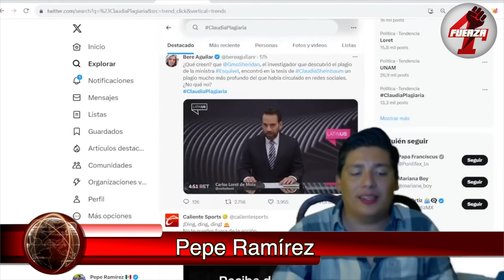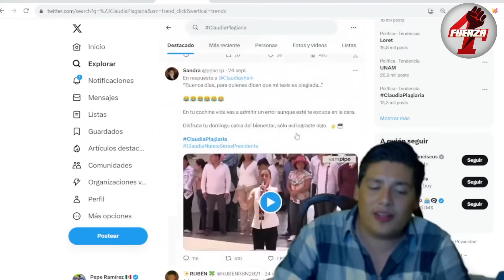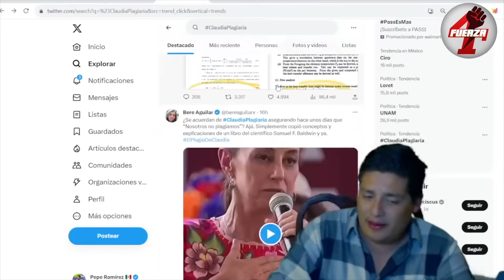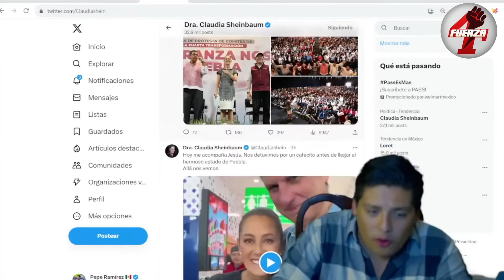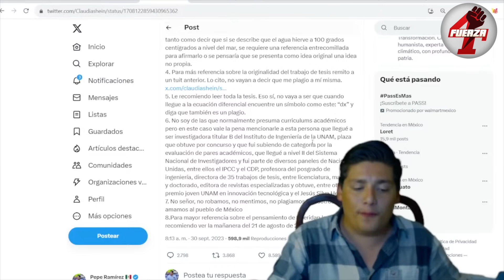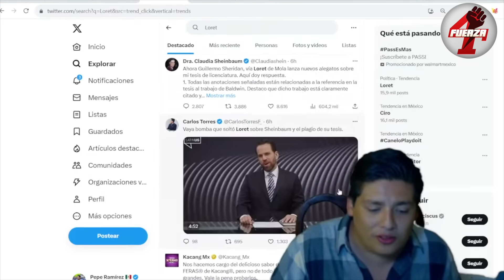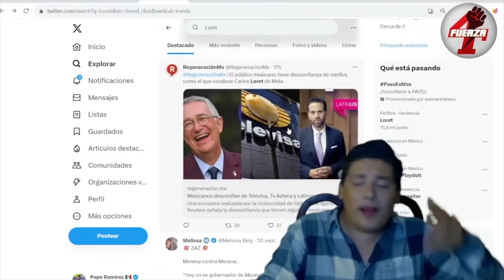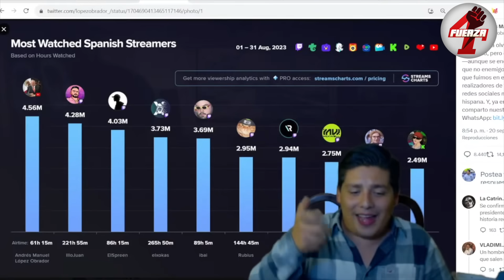BOMB∆ZO‼️SE LAS CUMPLIÓ EL PRESIDENTE ¡MUESTRA PRUEBA MADRE! POR ESTO CIRO Y LORET HUYEN DE MEXICO.